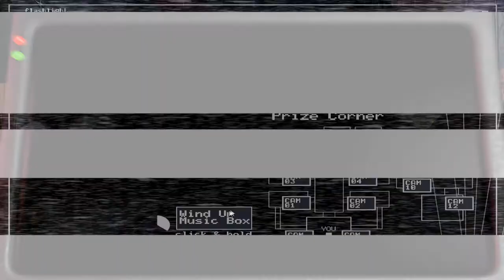THEY'RE BACK TOO?!!/S-AU ÎNTORS ?I EI ??! - Five Nights At Freddy's 2 [ENG] (Walktrough) #2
[ENG]Gawd, bonnie looks like a Terminator: more badass, less childish. That stupid Ballon Boy won't bother us if use the right methods(and I know the right ones). SO SING!!! PRETEND TO BE LIKE THEM!!(But not too much).
[ROM] Gawd, Bonnie arata ca un Terminator: mai tare, mai pu?in copilăresc. Acel prost Copil cu Baloane nu ne va mai deranja dacă utilizăm metodele corecte (?i ?tiu care sunt).
A?A CĂ HAIDE?I, CÂNTA?I  !!!  Pretinde?i să fi?i ca ei !! (Dar nu prea mult).